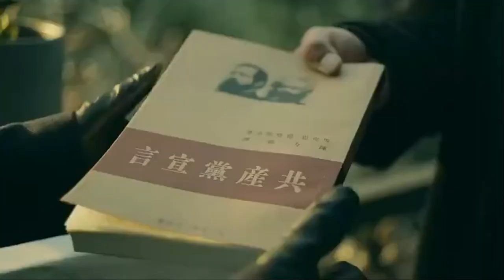《前行者》剧情介绍|The Forerunner.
Jiang Taiqing#Zhang Luyi#Nie Yuan
前行者,
前行者1,
张鲁一 聂远 韩雪,
《前行者》第1集,
NT_每天为观众提供准确的信息...？
NT_ 提供有关您一直钦佩和喜爱的名人的所有有用信息. ？
NT时刻陪伴着全国知名人士，为观众带来所有最新资讯，每日更新……？
NT是一个综合娱乐频道，向大家介绍国内娱乐界的美女、银幕明星、粉球。更新你的偶像，好吗...？
或者评论、点赞、分享，帮助渠道拓展，吸引更多读者，成为我们发展渠道的动力。并根据需要扩展到任意多个领域。 ……？
► 感谢大家的关注和支持。